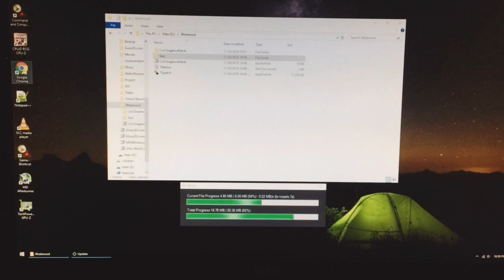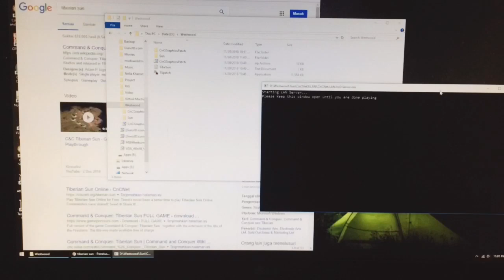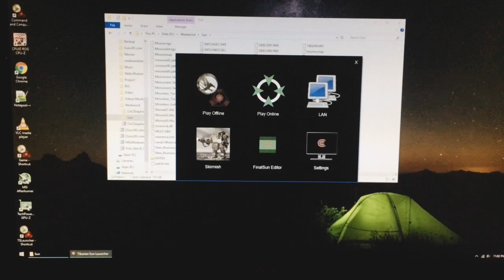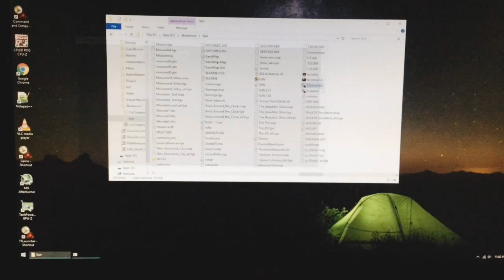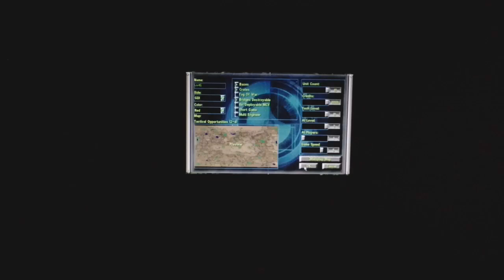Liburan Maen Game Wae Lhaaa